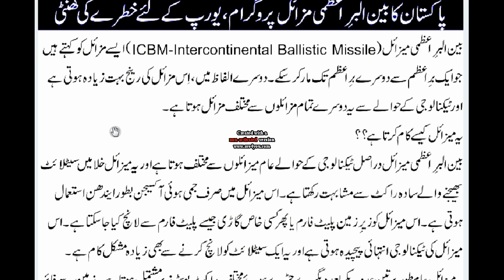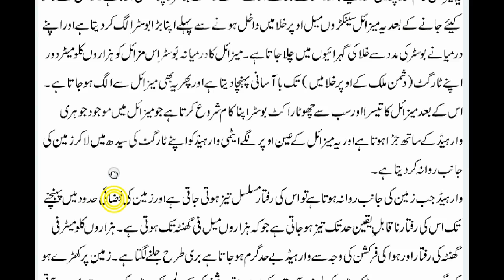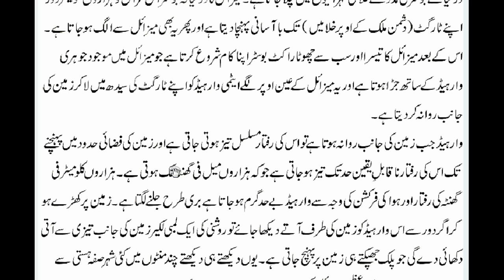Pakistan ICBM missile.BBC news.GEO news